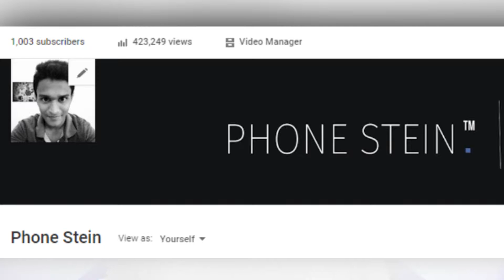1000 Subscribers Milestone + GIVEAWAY ( Closed ) !!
You Awesome people have been supporting me all these years and now here's my reward to you amazing people - A Giveaway !!

How To Enter :
1) Like the Video